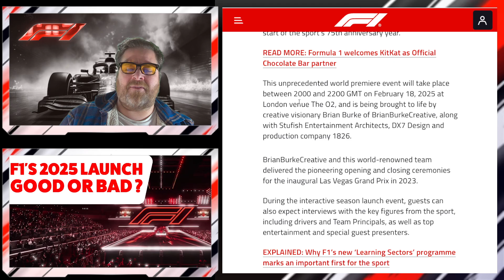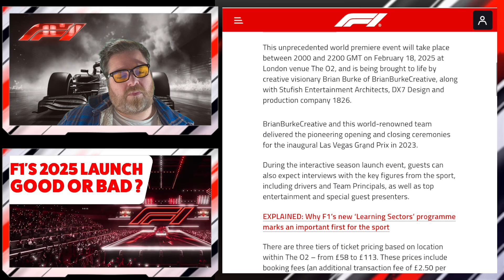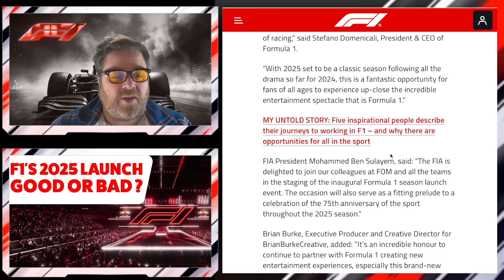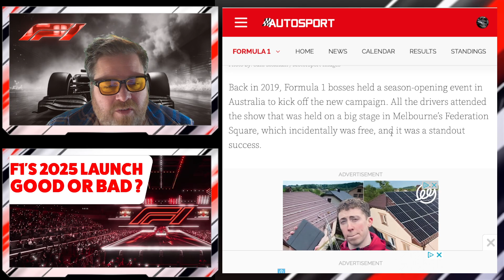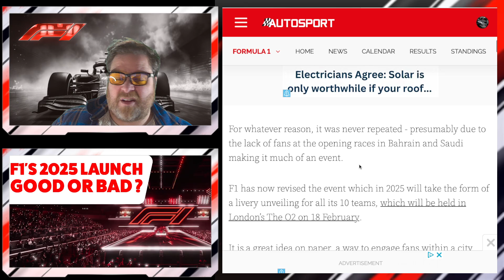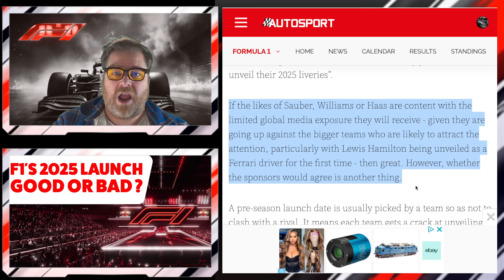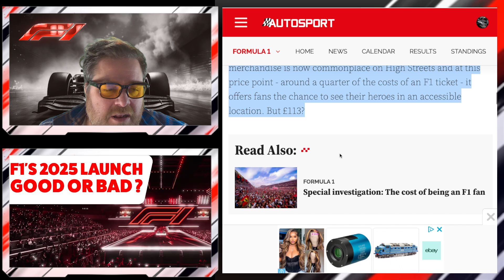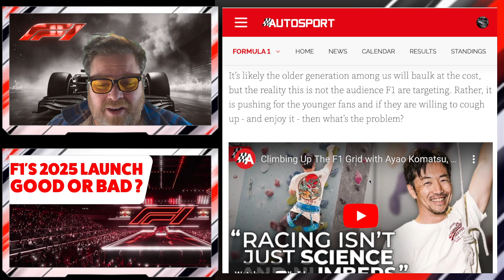F1's new 2025 launch idea ! GOOD or BAD ?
F1 Launch 2025 idea, any good ?

We ask if this new F1 Launch 2025 idea is good or bad ?